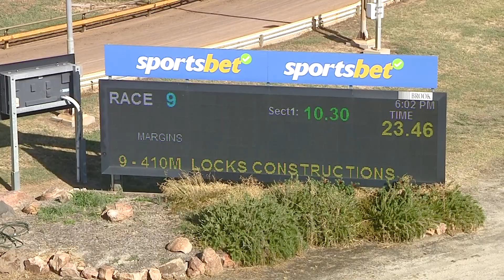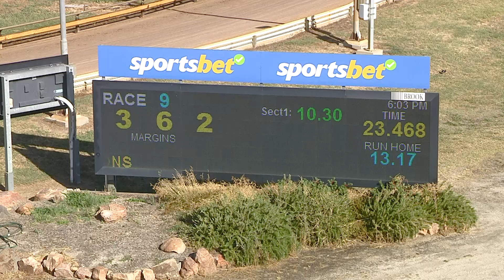HOR TUE 03 JAN 23 R9